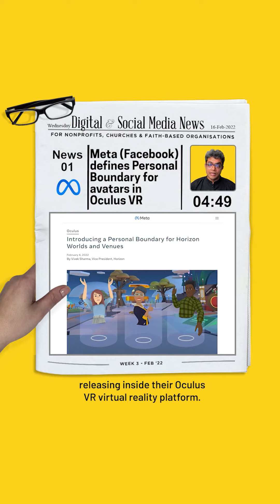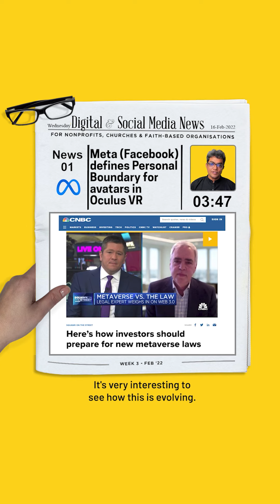[Top News: Week 3, Feb 22] Meta defines Personal Boundary for avatars in Oculus VR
[Top 5 Digital & Social Media News in 5 mins - Week 3, February 2022]

Welcome to Connected Church News!

This is part of a weekly news video specially packaged for leaders of Nonprofits, Churches, Ministries, and Faith-based Social Ventures.

Here is the full list of the Top 5 News:
News 1: Meta (Facebook) defines Personal Boundary for avatars in Oculus VR
News 2: Google launches an upgraded Search Ads 360 platform
News 3: Messenger gets Split Payments & longer audio messages
News 4: Reddit adds recording and new features to Reddit Talks
News 5: Safer Internet Day 2022: Social Channels release Safety Features